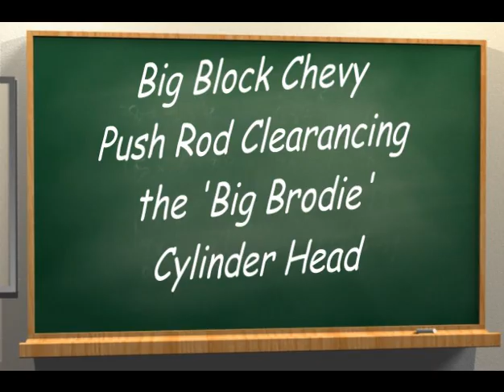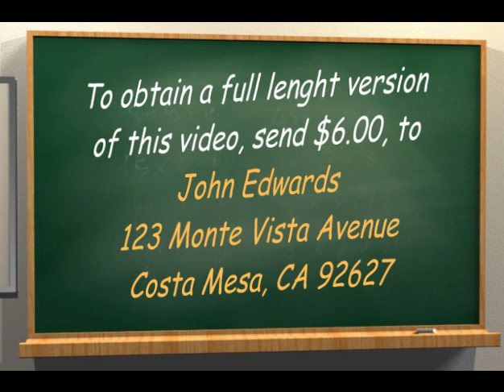BBC Brodex "Big Brodie" Cylinder Head Pushrod Clearancing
Here's a common problem with after-market cylinder heads, pushrod clearance issues. Depending on the type of rocker arms you use, there can be clearance problems that you will run in to during engine assembly, John Edwards @ Costa Mesa R&D Automotive Machine Shop shows you how its done. For a copy of the full lenght video of the process, see the end of the video, or call .